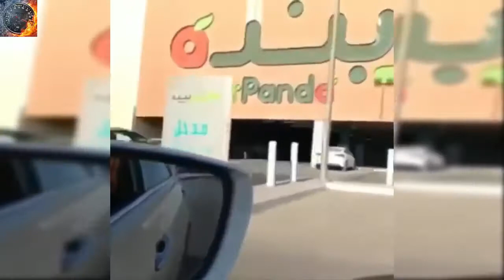Best of Street Drifting 2018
BEST STREET DRIFT COMPILATION 2018 SICK DRIFTING
Watch the ALL-NEW BMW M5 refuel mid-drift to take TWO GUINNESS WORLD RECORDS™ titles
What does it take to win the GUINNESS WORLD RECORDS™ title for the longest vehicle drift in 8 hours?
FUI NO SHOPPING COM MEU CARRO DE DRIFT «Bruno Bär»
RAFFI NAGITA BELAJAR NGE-DRIFT ft. AKBAR RAIS & ALINKA#RANSVLOG
[HOONIGAN] DT 194: Tanner Foust Ultimate Smokeshow Man-Line in VW Drift Passat
Drift Max Pro
Ride on Cars vs Power Wheels vs Drift Cart Race!
SR20 Is Ready to DRIFT!
What Happened to my 350z Drift Car...
Forza Horizon 3 - Drift YouTubers Cars! (Adam LZ, TJ Hunt, Hertlife)
MAINAN ANAK" LEBIH BAHAYA | UNBOXING & TEST DRIFT SCOOTER
PIT BIKE VS DRIFT QUAD RACE!!! POLICE COME...
Behind the scenes: Watch how BMW attempted TWO GUINNESS WORLD RECORDS™ titles in the ALL-NEW BMW M5
DER NEUE DRIFT WAGEN ! - GTA 5 DLC (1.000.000 LIVE🔴)
Forza Horizon 3 - Drift Supercars! (Build & Drifting)
МЕРСЕДЕС против ЖИГУЛЕЙ / DRIFT ZIMA
DRIFT DE UNO 1.0 «Bruno Bär»
#123 Car vLog - AM MODIFICAT SEPTARUL+DRIFT
DRİFT YAPARKEN KIZLARA MAKYAJ YAPTIRMAK
¡Practicaré Drift! |